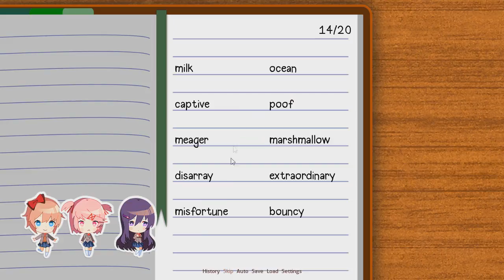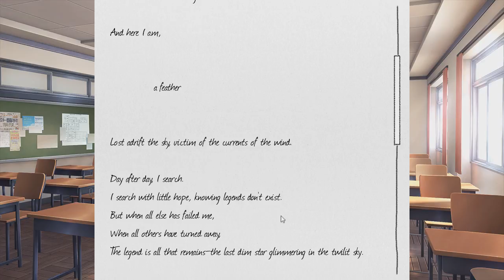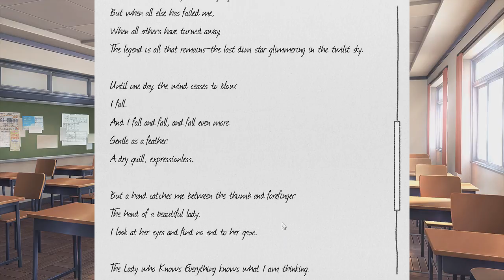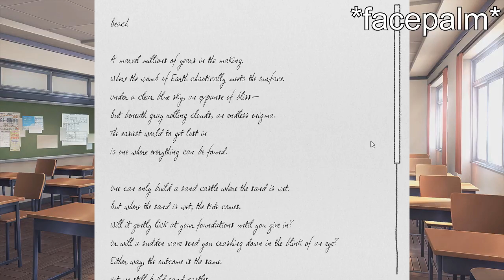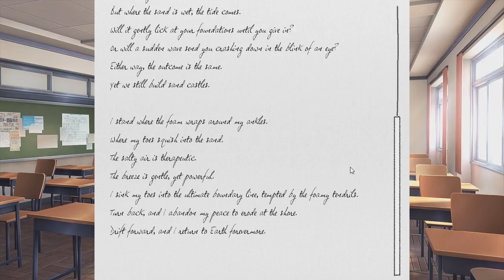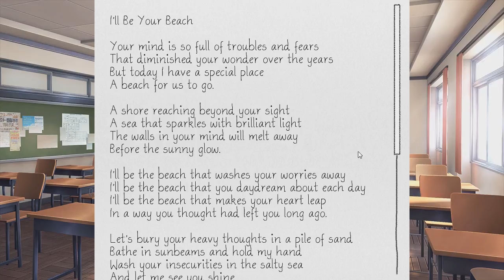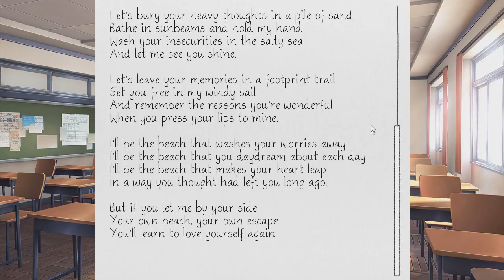Let's Play Doki Doki Literature Club (Blind) - Part 6 - SUNFACE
Listening back on this one was tough. Did... did I seriously say that?

Please note that I have already experienced the game from beginning to end, but please avoid spoilers in the comments for the sake of anyone seeing this for the first time. Thank you.